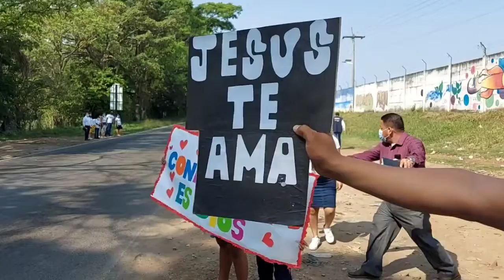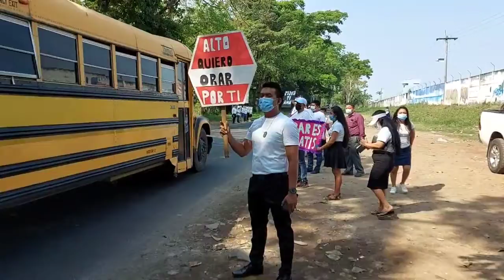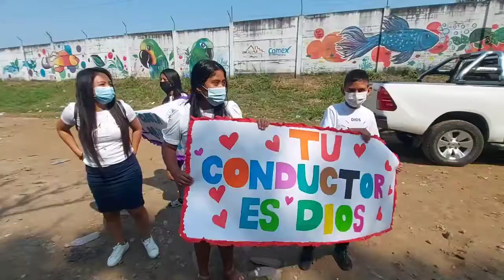Retalhuleu: Grupo de evangélicos oran por turistas que viajaron en Semana Santa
Grupo de evangélicos de iglesia cristiana del cantón Copepé, zona 5 de Retalhuleu, salieron a las carreteras para orar por los turistas que viajaron a las playas de Champerico y centros turisticos a pasarla bien en el azueto de la Semana Santa.